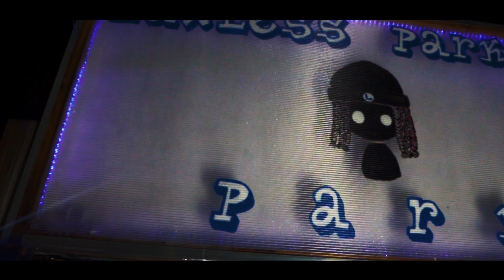【MV】KoKuShi/MemoryLane【official music video】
大阪市をレペゼンとし、アメ村でスキルを身につけているKoKuShi。
同じ東大阪市のbeat maker J-Rawrのいなたい音に思い出を乗せて歌ったMemory Laneは必聴。

そしてMVがついに公開！

LinkCore

【lyrics】

Dream 憧れ抱いた13
無邪気に遊び、勉強してたはずが
一瞬で崩れた歯車
正に衝撃走る画面見てた BAZOOKA!!!

産声をあげる闘志 初な少年
習っていたピアノ でも何かちげえ
主体的にやりたいことずっと求め
嘘のねえ初期衝動 うろ覚え

鞄と無責任で純粋なマインド
抱え下校中 常にフリースタイル
町と同じく人に干渉せず
足音がBeats 無限に続く小節

気づけば孤独ぽつんと1人
居場所を求めて Go to the street
住道名の通り毎週住む道
塾のリュック背負いライムを踏む日に

背伸びを続け 安心を掴み
偽る事が上手くなり
約何年経ったろう
17でVILIVILIちぎった契 マジ半端もん

プレッシャーと重圧の悪循環
からいつも逃げる場所を探してた
自らが生んだこの悩みの壁
助走つけて飛ぶためgo back again

単純な事 してたド忘れ
努力で更生  未来を作成
どうしようもねえ過去 よーく上書き中
見つめ直してOpen you eyes

石の上座るまで5年がたって
万年かけて根底磨く
ボロい船で賭けに乗るぜ1発
思春期の好奇心少年インザフッド

beats by J-Rawr
mix by AKIOBeats
prod by raizo

SNS
KoKuShi

J-Rawr

akioBeats

raizo